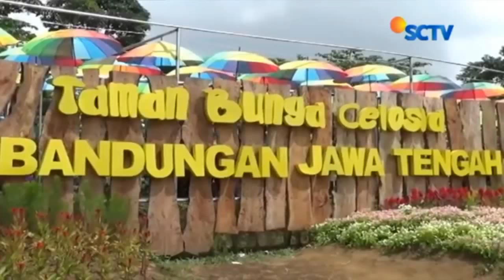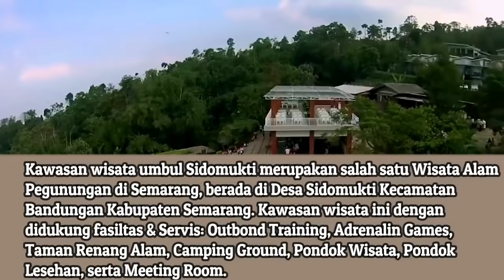10 Tempat Wisata paling Hits di Semarang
emarang merupakan sebuah kota di Jawa Tengah yang menyimpan banyak objek wisata menarik untuk dikunjungi.
Tak hanya terkenal akan objek wisatanya seperti Ambarawa  &
Lawang Sewu, Semarang juga memiliki banyak objek wisata
dengan spot foto kekinian yang akan membuat instagram kamu
jadi lebih hits

Oleh karena itu Nekad Traveller sudah memilihkan 10 Tempat Wisata Hits di Semarang